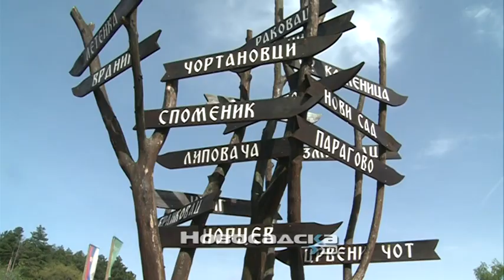Prvi maj izletista